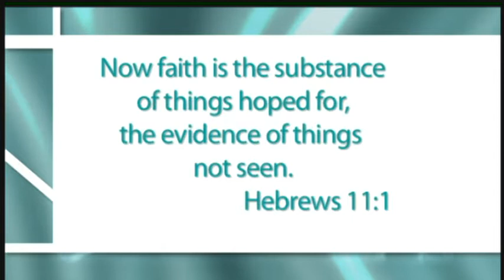Yalenka Diaz -- Young Mother With Breast Cancer